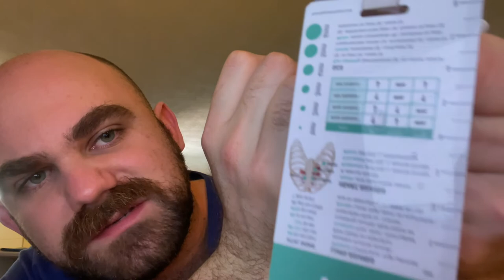Enrolled Nurse in Australia? Student RN Placement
Random clips from my 4 week ACUTE placement with a sit down and chat at the end
Long video! Watch until the end for a Q and A